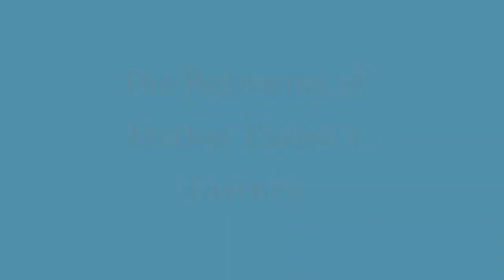Mother Teresa. The Little Flower Bud. E - World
There are many humanitarian in the history of the world. Out of the blue, Mother Teresa stood in that crowd of people. She is a lady of great caliber who spends her whole life serving the poor and needy people.
Although she was not an Indian still she came to India to help its people. Above all, in this video on Mother Teresa, we are going to discuss the various aspects of her life.

Credits -

Wikipedia
Kindle Encyclopedia

E - World